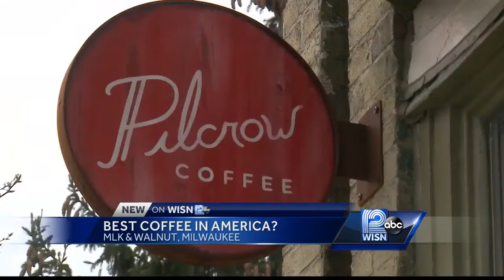Milwaukee coffee shop wins national competition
Pilcrow coffee, which opened in November at MLK and Walnut, wins for best cold brewed coffee in the United States.